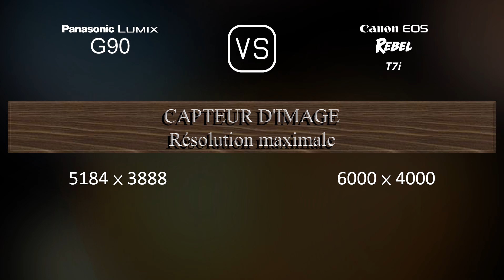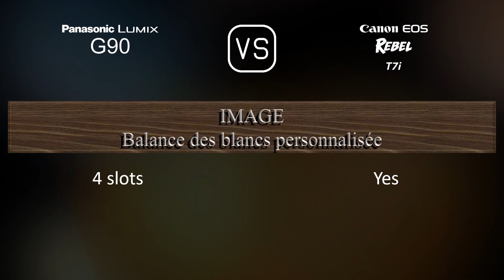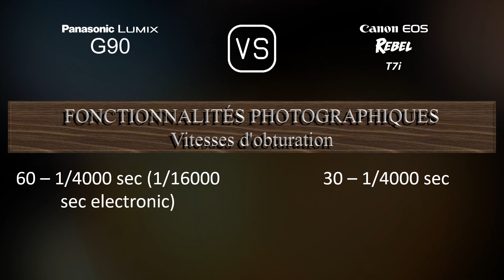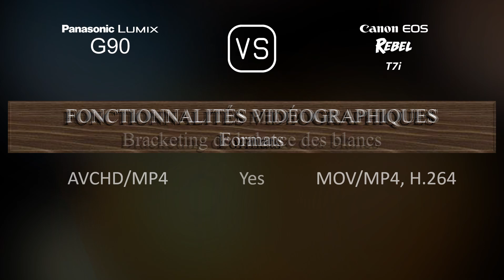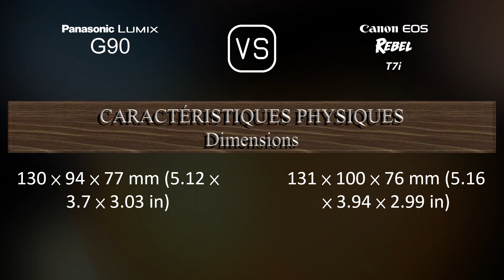Panasonic Lumix G90 vs. Canon EOS Rebel T7i: Une Comparaison de Caractéristiques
Cette vidéo fournit un aperçu des fonctionnalités du Panasonic Lumix G90 et du Canon EOS Rebel T7i dans une comparaison de caractéristiques (comparison of specifications).

00:25 LANCEMENT
00:33 BOÎTIER
00:40 CAPTEUR D'IMAGE
01:01 IMAGE
01:16 OPTIQUE ET MISE AU POINT
01:41 ÉCRAN
01:58 VISEUR
02:13 FONCTIONNALITÉS PHOTOGRAPHIQUES
03:06 FONCTIONNALITÉS VIDÉOGRAPHIQUES
03:20 STOCKAGE
03:24 CONNECTIVITÉ
03:49 CARACTÉRISTIQUES PHYSIQUES
04:07 AUTRES CARACTÉRISTIQUES